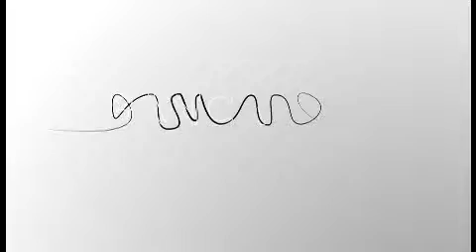Intervista a Alessandra Bertulli - Engineering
La liquidità serve per prendere decisioni operative e quindi è necessario integrare dati, trattamenti e informazioni per renderla non solo un fatto regolamentare ma anche gestionale. Ne parla Alessandra Bertulli, Governance Consultant Manager di Engineering